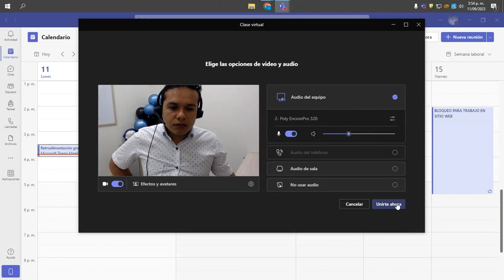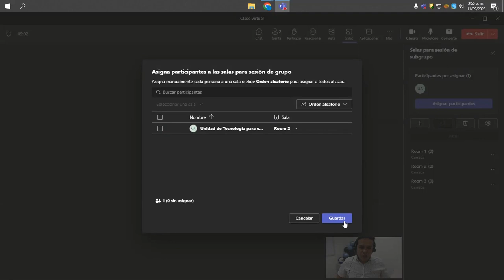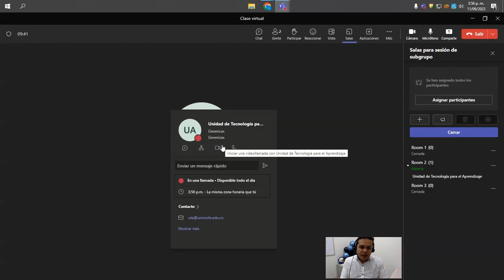como crear grupos en salas de trabajo